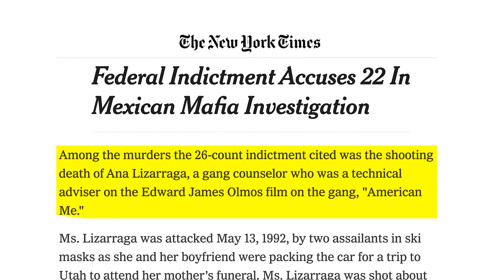Danny Trejo's incredible Hollywood story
Actor Danny Trejo explains how he got his start in Hollywood and why his early career was a natural fit: "They were giving me $50 bucks for acting like a convict. I laugh because we've been acting like convicts all our lives for free."

Trejo also recalls how his uncle Gilbert exposed him to marijuana, crime and heroin, how a production assistance with a cocaine habit led to his first break, and why he turned down a role in "American Me."

This interview was originally published on Yahoo Entertainment on July 21, 2021